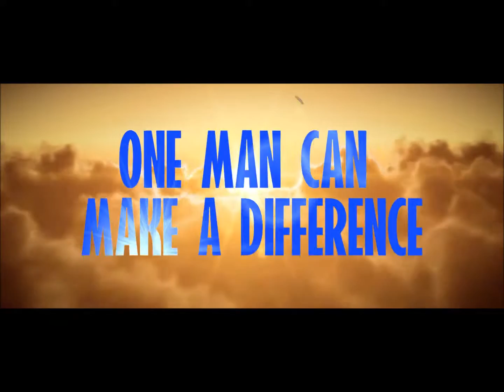STEVEN MARCANO INTERVIEW ON "KNOCKOUT" TV SERIES, IRON MIKE PROMOTIONS, MAYWEATHER V MCGREGOR